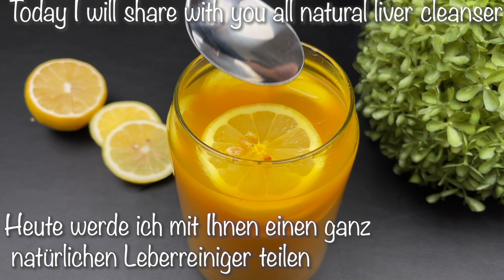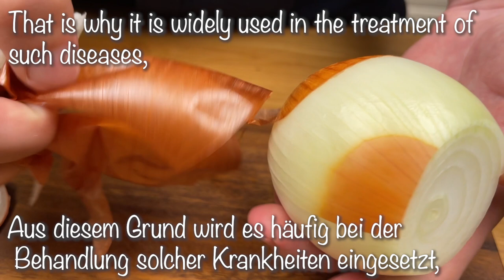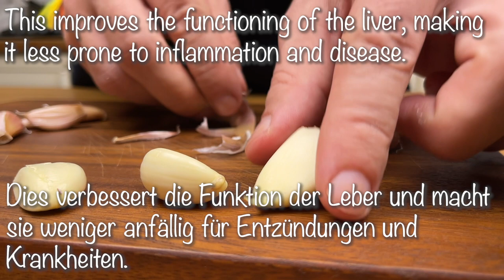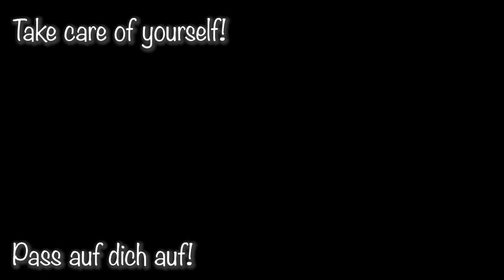In Nur einer Woche wird Ihr Leber und Darm Sauber! alle Giftstoffe kommen vom Körper raus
Ich bin seit 35 Jahren nicht mehr krank! Natürlicher Leberreiniger: Nur 1 Esslöffel vor dem Schlafengehen! Erfahren Sie, wie Sie den besten natürlichen Leberreiniger herstellen. Dieses gesunde Rezept reinigt den Körper von allen Giftstoffen. Es reicht aus, nur einen Esslöffel vor dem Schlafengehen zu trinken.
Dies ist das wirksamste natürliche Heilmittel für eine Fettleber. Verwenden Sie sieben Tage hintereinander 1 EL vor dem Schlafengehen und die Ergebnisse werden Sie nicht gleichgültig lassen. Vergessen Sie jedoch nicht die Kontraindikationen. Konsultieren Sie vor der Anwendung unbedingt Ihren Arzt.
Zutaten:
100 g Ingwer
1 Zwiebel
1 Knoblauchzehe
2 EL Kurkuma
1 Zitrone
400 ml Wasser